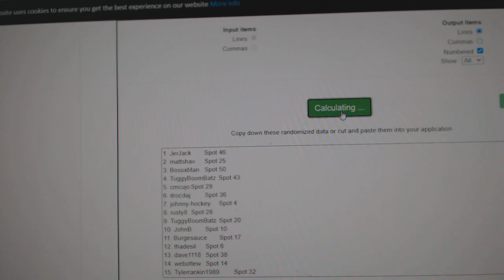C&C High End Stamkos Auto Chancer Break - C&C GB 12,206